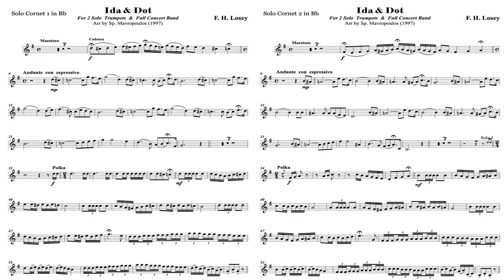Ida & Dot Mix (1904/2018)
Ida and Dot
(Cornet Duet)
Composer: Frank Hoyt Losey
Mix of two Besses Recordings across 100 years

1904 Recording Soloists: Samuel Pyatt & Ernest Mather
2018 Recording Soloists: Peter Read & Andy MacDonald